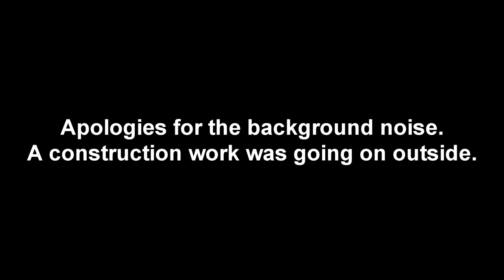Avatar: The Last Airbender Book 1 Episode 17 & 18 Reaction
One of the best episodes up till now.

This is my Reaction to Avatar: The Last Airbender Book 1 Episode 17 and 18

Thank you to each and every one of you for helping me reach 500 subscribers. I never expected it to happen so quickly. Previously, I made a goal of reaching 500 subscribers by the end of 2021 and we have already reached that by the end of May. Thank you so much for this.
So, it's time to make the next goal. This time I'll be a little bit more greedy. And once again, thank you all for supporting my channel.